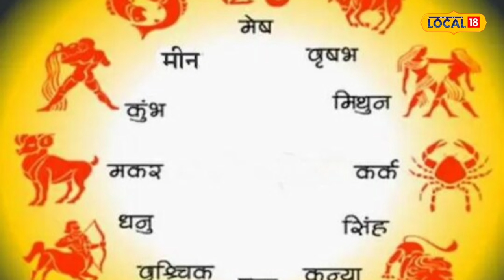Astrology तुमची रास वृश्चिक आहे का? तर दिवाळीनंतर मिळेल गूड न्यूज, असं काय घडणार?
प्रत्येकाला आपल्या राशी भविष्यबाबत जाणून घेण्याची उत्सुकता असते. त्यामुळे नवीन दिवस, महिना किंवा वर्षात लोक आवर्जून राशीभविष्य पाहात असतात. आता ऑक्टोबर महिना संपून दिवाळीचा नोव्हेंबर महिना सुरू होत आहे. हा महिना आपल्या राशीसाठी कसा असणार आहे हे जाणून घेण्याची अनेकांची इच्छा असते. छत्रपती संभाजीनगर येथील ज्योतिष अभ्यासक श्रीराम धानोरकर गुरुजी यांनी वृश्चिक राशीच्या जातकांसाठी हा महिना कसा असले याबाबत माहिती दिली आहे.

Everyone is curious to know the future of their zodiac sign. Therefore, people look at the horoscope on a new day, month or year. Now the November month of Diwali is starting after the end of October. Many people want to know how this month is going to be for their zodiac sign. Shriram Dhanorkar Guruji, an astrologer from Chhatrapati Sambhajinagar, has given information about what this month is like for Scorpios.